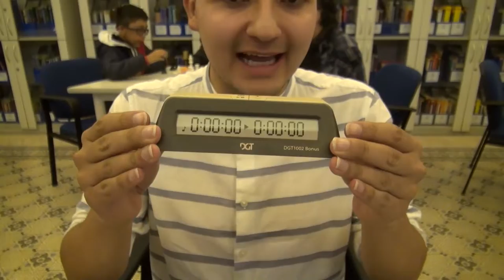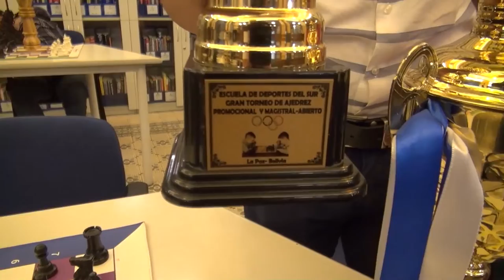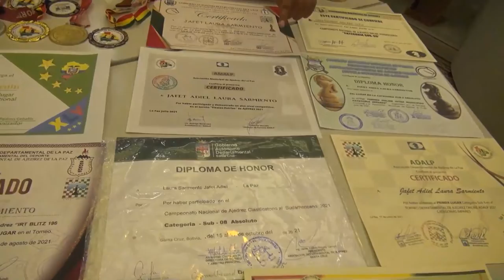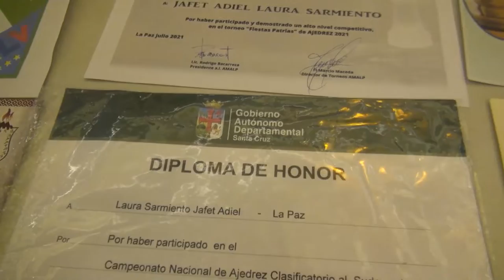AJAYU URBANO, PROGRAMA 25 DE DICIEMBRE DE 2021